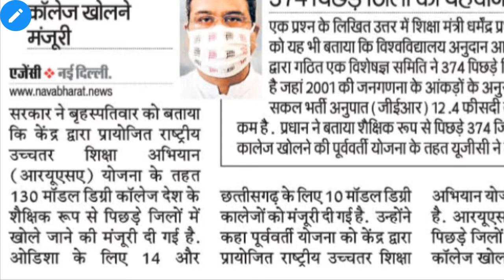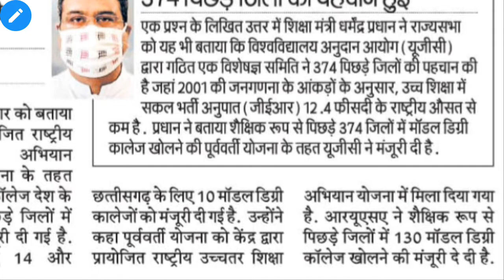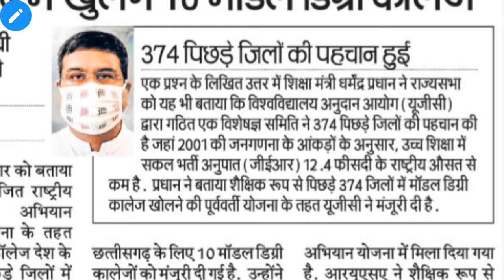💥छत्तीसगढ़ में खुलेंगे 10 मॉडल डिग्री कॉलेज|पिछड़े जिलों में खोला जाएगा यह कॉलेज|क्या फायदे मिलेंगे